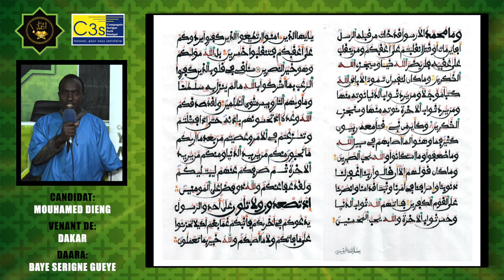(3ém) LAUREATS MOUHAMETH DIENG CONCOURS YAATAL MBINDOUM AL XURANE 2020